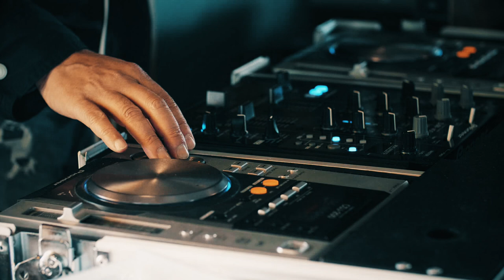【NISHIKATA TATATA 2018 SPRING】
at cheerfulmark 海の家『Nishikata Shokudo』
（鹿児島県薩摩川内市西方町1210-7）